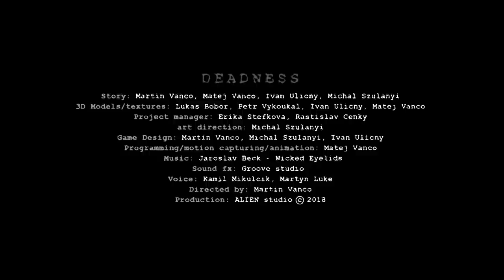DEADNESS VR Game Trailer 2019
ALIEN Deadness VR Game 2019
Story: Martin Vančo, Ivan Uličný, Michal Szulányi, Matej Vančo
3D Models/textures: Lukáš Bobor, Petr Vykoukal, Ivan Uličný, Matej Vančo
Project manager: Erika Štefková, Rastislav Cenký
Art direction: Michal Szulányi
Game Design: Martin Vančo, Michal Szulányi, Ivan Uličný
Programming/motion capture/3D animation: Matej Vančo
Sound FX: GROOVE studio
Voice: Kamil Mikulčík
Director: Martin Vančo
Production: ALIEN studio c 2018